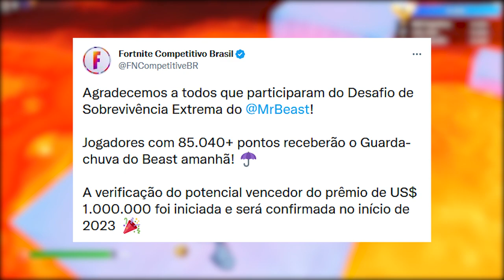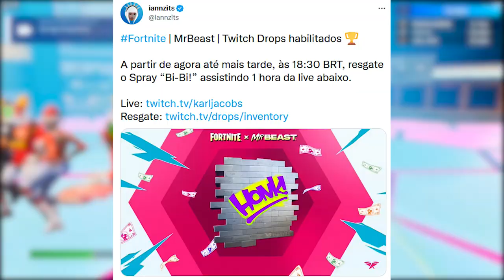FORTNITE - CÓDIGOS SKIN MR.BEAST, ABRIR PRESENTE SKIN NATALINA e RECOMPENSA?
Fala gurizada, nesse vídeo comento sobre presente skin grátis natal no Fortnite, códigos skins Mr.Beast e mais. Espero que gostem :)

Programa para editar: Adobe Premiere